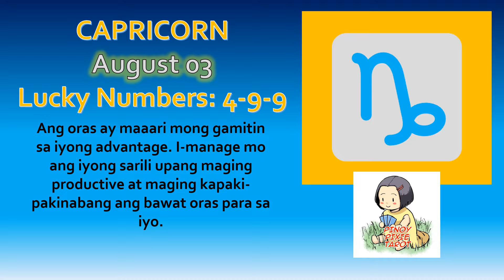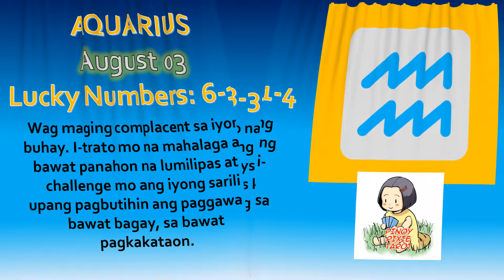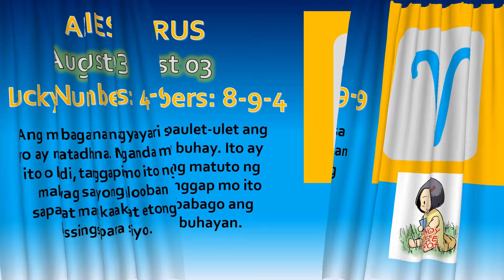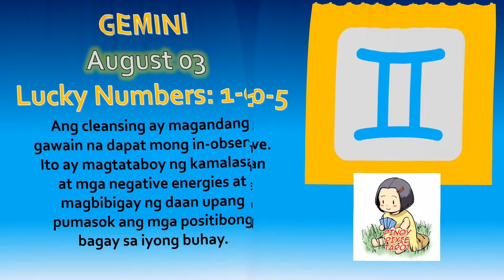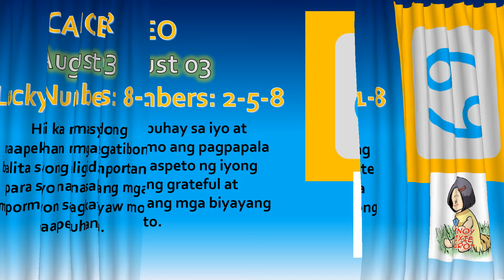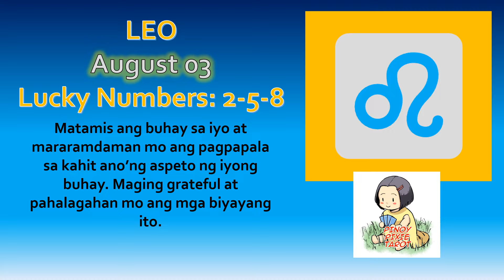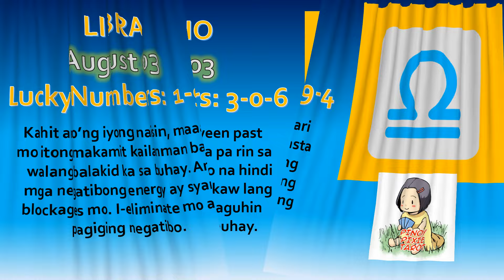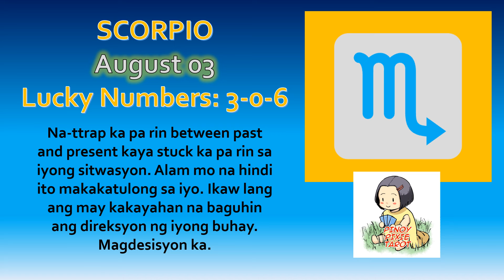Horoscope for Today - DAILY TAROT - August 03, 2024 / Kapalaran Ngayong Araw Tagalog Tarot Reading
Horoscope for Today - DAILY TAROT - August 03, 2024 Kapalaran Ngayong Araw Tagalog Tarot Reading Today

Hi guys, eto ang ating daily kapalaran gabay sa pamamagitan ng tarot para ngayong araw ng August 03. Eto ay general reading lamang, pwedeng mag-resonate o hindi sa lahat. Ako ay gumagamit ng oracle decks para sa inyong daily gabay. Ito ay para sa lahat ng zodiac signs.

TIMESTAMP
00:00 Introduction
00:20 Capricorn
01:06 Aquarius
01:52 Pisces
02:38 Aries
03:24 Taurus
04:10 Gemini
04:56 Cancer
05:42 Leo
06:28 Virgo
07:14 Libra
08:00 Scorpio
08:46 Sagittarius
09:32 Outro

pinoy horoscope
tagalog horoscope
kapalaran 2024
horoscope 2024